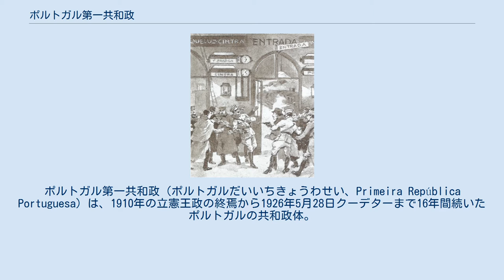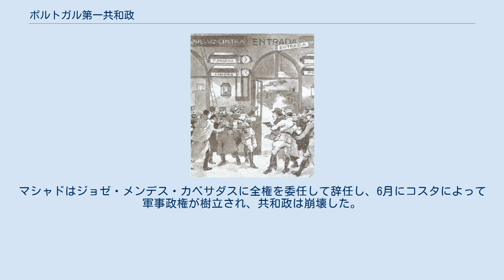ポルトガル第一共和政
ポルトガル第一共和政（ポルトガルだいいちきょうわせい、Primeira República Portuguesa）は、1910年の立憲王政の終焉から1926年5月28日クーデターまで16年間続いたポルトガルの共和政体。
第一共和政は19世紀のポルトガルが歩んだ自由主義の結果、そして左右に変動する20世紀のポルトガルの政治史の始まりと解されている。
 1890年にポルトガル政府はイギリスからの圧力を受けてアフリカ大陸内陸部から撤退し（最後通牒）、世論は政府を非難した。
こうした状況下でポルトガル国内の共和主義者が勢力を拡大し、1891年にポルトで急進派の共和主義者が指導する暴動が発生する。
反乱が鎮圧された後、検閲制度の設置、反政府主義者の排除、選挙区の改正が行われ、1901年に知識人で構成される共和党は議会から追放された。
しかし、20世紀初頭に立憲王政を支える刷新党と進歩党が相次いで内部分裂を起こし、双方の党の一部を吸収した共和党が勢力を拡大する。
1908年には過激派の共和主義者によってポルトガル国王カルロス1世と王太子ルイス・フィリペが暗殺される。
 カルロス1世が暗殺された後、カルロス1世の次男であるマヌエル2世が18歳で即位し、政治改革に着手する。
国政選挙において首都リスボンでは共和党が勝利したものの、全国的には王党派の力が強く、選挙を経た共和党政権の樹立は困難な状況にあった。
1910年10月3日に共和主義者による革命が勃発し、マヌエル2世がジブラルタルに亡命した後、リスボン市民の歓喜の中で共和政が宣言される（1910年10月5日革命）。
 共和党の臨時政府（1910年撮影） 1917年に発行された4エスクード硬貨 臨時政府はパリ・コミューンと同じ性質の自治勢力の出現を不安視し、海軍に属するカルボナリ党員、急進的なリスボン市民を政権の中枢から排除する。
テオフィロ・ブラガが臨時大統領に選出され、アントニオ・ジョゼ・アルメイダとアフォンソ・コスタがブラガを補佐する体制が作られた。
政権を樹立したばかりの共和党は旧政権との断絶を示すため、国旗の変更、レイスに代わる新通貨エスクードの発行などの政策を打ち出した。
王政時代の国歌である『イーノ・ダ・カルタ』に代えて、1890年の最後通牒の際に歌われた『ア・ポルトゥゲーザ』が国歌に採用され、1911年6月30日以降には従来の青と白の国旗に代わる緑と赤の国旗が採用され、国旗から王冠は外されて国の成り立ちを示す天球儀が残された。
 また、ポルトガルで主要な地位を占めていたコインブラ大学に対して、リスボン大学、ポルト大学が設置される。
共和党はナショナリズムとともに反教権主義を掲げており、イエズス会をはじめとするすべての修道会が廃止され、教会財産が没収された。
1911年には政教分離法が施行され、ポルトガルとローマ教皇庁との関係は断絶する。
しかし、反教権主義は保守的な北部地域をはじめとする、人工の8割を占める農村部では受容されなかった。
 1911年に改正された選挙法によって納税額による選挙制限が撤廃され、21歳以上の識字能力がある市民に選挙権が認められたが、立候補者はあらかじめ共和党によって指名された人物に限られていた。
1911年5月に実施された制憲議会選挙で選出された議員の多くは都市部の中産階級出身者で占められ、政権のブルジョワ的性質に労働者階級は政府と対立し、労働運動を展開する。
同年8月に公布された新憲法はブラジルとフランスに倣ったもので、立法府が行政府に対して優位に立ち、議会が大統領の任命・罷免の権限を有していた。
そして二院制の国会、国会議員を選出する直接選挙が制定され、アルメイダとブリット・カマショが擁立するマヌエル・デ・アリアーガが大統領に就任する。
ベルナルディノ・マシャドを大統領に推していたコスタが党内に民主派を結成すると、カマショの周囲には保守的なグループが形成され、中間派はアルメイダの下に集まった。
1912年までに共和党はコスタの民主党、カマショの統一党、アルメイダの改進党に分裂し、それぞれの党が抗争を続けたために内閣の安定は保たれなかった。
民主党は全国的に影響力を持ち、統一党は南部、改進党は北部に支持基盤を置き、それぞれの党は機関紙で他の党と異なる政治方針を主張していたものの、党に属する政治家達の行...